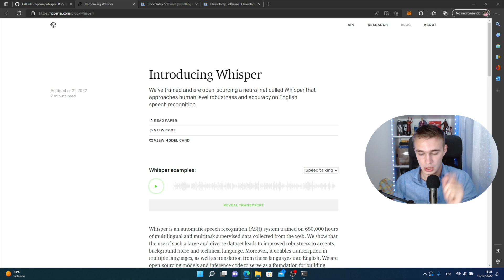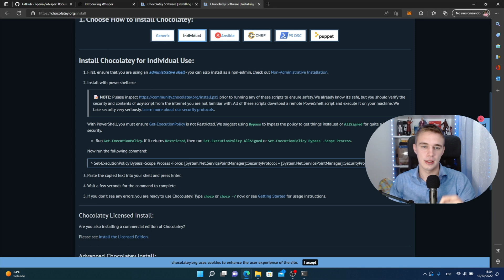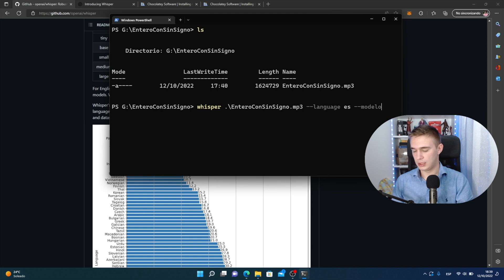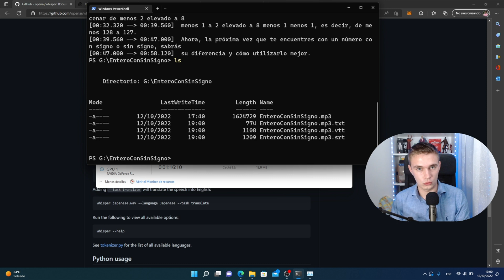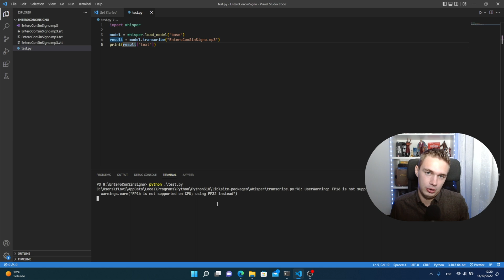Inteligencia Artificial hace los subtítulos de mis vídeos, mejor que Youtube | Stan Tech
Hoy conoceremos Whisper, la inteligencia artificial que es capaz de transcribir voz a texto mejor que el propio Youtube. Veremos como instalarla y como utilizarla para generar las transcripciones y con esos archivos poder añadir subtítulos a nuestros vídeos. También veremos un pequeño código utilizándolo en Python.

Música utilizada:
Open Door Harris Heller
Kick it Back Harris Heller

00:00 Intro
00:10 Introducción a Whisper
00:34 Instalación
02:13 Probamos Whisper
03:49 Whisper en Python
04:50 Outru